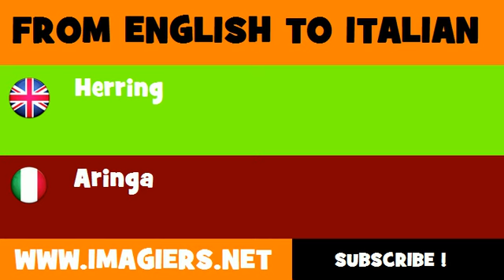How to say Herring in Italian